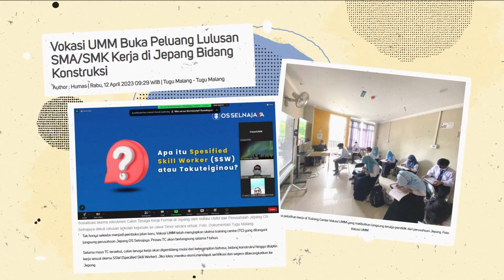Vokasi Diaspora Menjelajah Hingga ke Negeri Sakura - Sua Sapa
Berkiprah di kancah internasional pasti jadi impian banyak orang. Kalau kamu salah satunya, yuk simak perjalanan sivitas akdemika ke Jepang dalam “Sua Sapa: Vokasi Diaspora Menjelajah hingga ke negeri Sakura”.